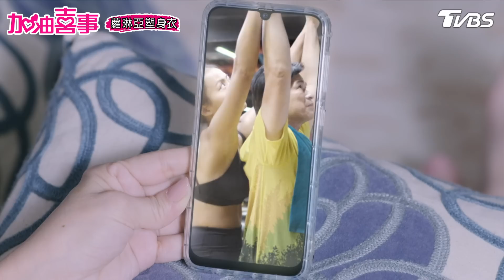【加油喜事 第一季 EP14 完整版】童話式追妻 Oh!Marriage! 陳亞蘭 洪都拉斯 王彩樺 李興文 周曉涵 周孝安 鄒承恩 楊晴 臧芮軒 劉育仁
改變由此刻開始--蘿琳亞頂級塑身衣